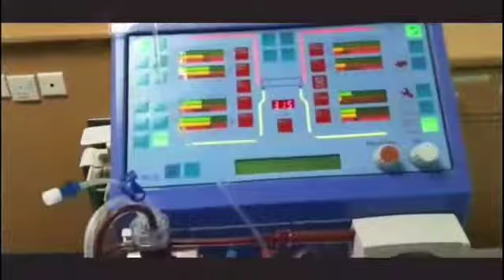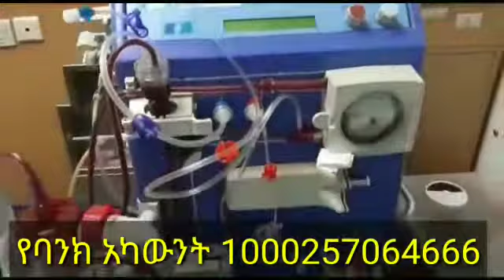ስንት አመት ሙሉ በኩላሊት በሽታ የምትሰቃየው እህታችን እርዱኝ ትላለች እንድረስላት